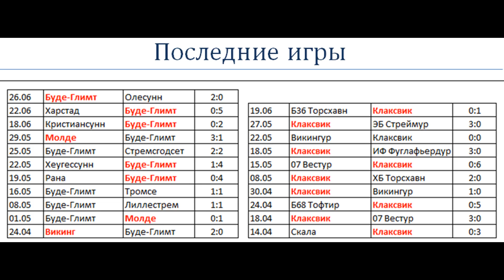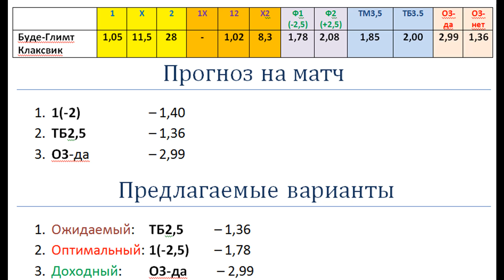Буде-Глимт vs Клаксвик, прогноз 5 июля (Лига Чемпионов)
Буде-Глимт великолепно выступил в минувшем еврокубковом сезоне. Чего стоит только победа 6:1 над итальянской Ромой. Клаксвик в этом матче идет явным аутсайдером. Чемпион Норвегии все вопросы о выходе в следующий раунд квалификации лиги чемпионов должен решать уже в первом матче. Ждем уверенной победы хозяев.